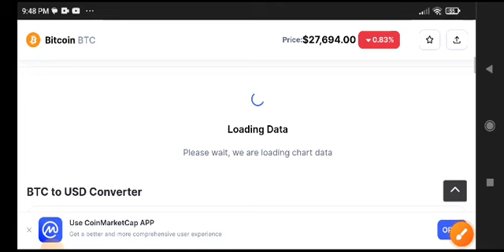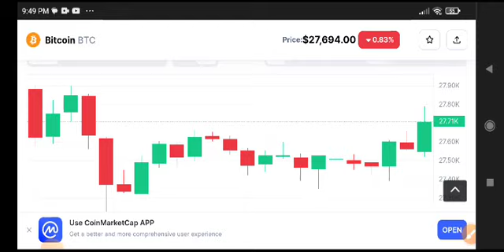Bitcoin Price Prediction Analysis! BTC News Today